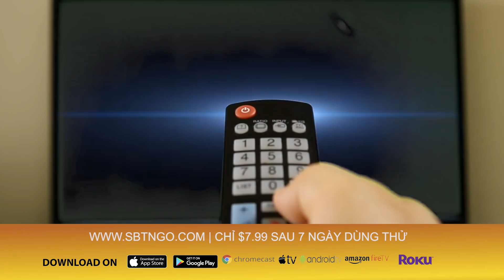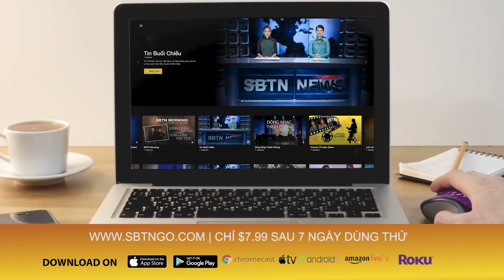Dân Hồng Kông "đe doạ" & yêu cầu bà Carrie Lam từ chức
Bà Carrie Lam - Đặc Khu Trưởng Hồng Kông đã lên tiếng xin lỗi người dân Hồng Kông vì những gì đã xảy ra nhưng người dân không đồng ý. Bà được yêu cầu phải từ chức và lời yêu cầu này xuất phát từ anh Joshua Wong - người lãnh đạo biểu tình trẻ tuổi tại Hồng Kông. Anh đã đưa ra lời "đe doạ" nếu bà Carrie Lam không từ chức, Hồng Kông sẽ tiếp tục xuống đường và số người sẽ không dừng lại ở con số 2 triệu người.